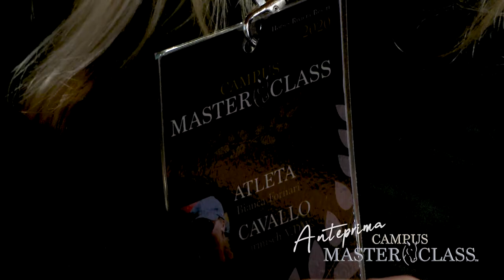Campus Master Class Première - Anteprima 2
A Campus Master Class l’eccellenza della tecnica equestre è al primo posto... ma per inseguire il successo, non è questo il solo aspetto su cui i ragazzi iscritti a questo innovativo stage devono confrontarsi...